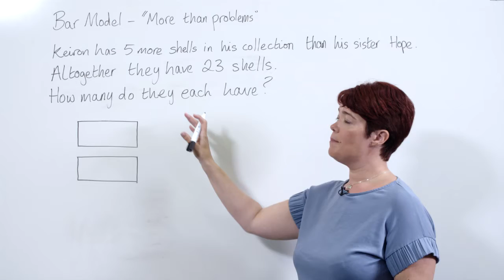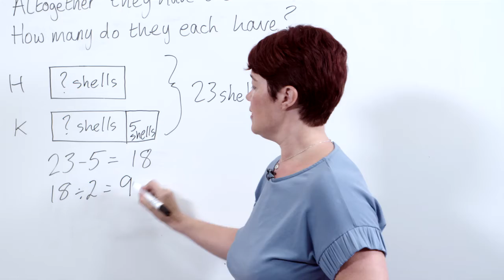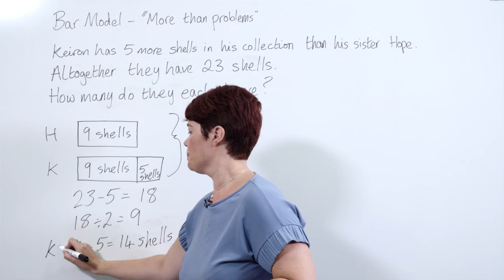Using The Bar Model For "More Than" Comparison Problems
This video focuses on using the bar model to solve ""more than"" comparison problems.

In this Maths in Minutes video, educators can explore how to use the bar model to solve comparison problems where one amount is a certain number ""more than"" the other. The video demonstrates how students can understand the relationship between two amounts and the total amount using bar models.

What do you need support with?

00:00 Introduction
00:10 How can the bar model be used to solve ""more than"" comparison problems?
00:16 What strategies can educators use to help students understand the relationship between two amounts in comparison problems?

For additional resources on bar models, comparison problems, and other mathematical concepts,